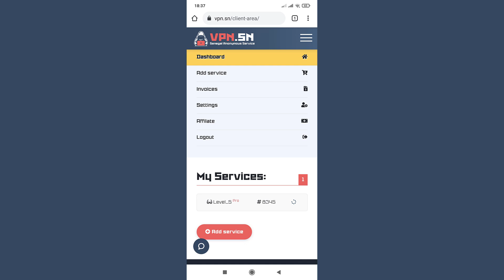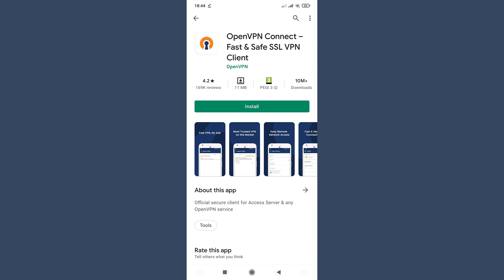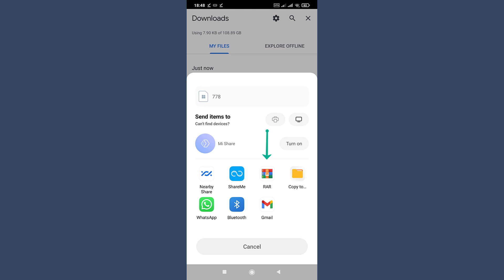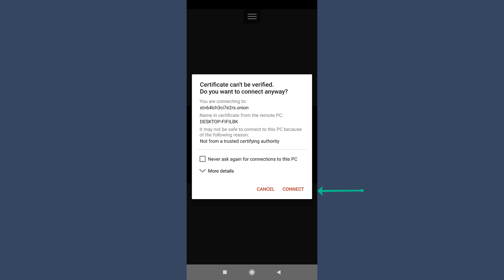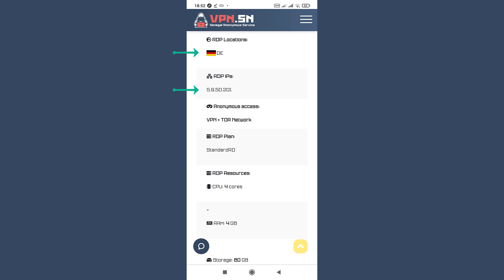How to connect anonymous VPN and remote desktop rdp inside vpn + TOR on Android via openvpn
How to connect Level_5 (VPN + TOR + AnonymousRD) on Android phone or tablet

!!! IMPORTANT: Level_5 implies a hidden connection to a remote desktop through the .ONION domain, such a connection works only when connected to a VPN + TOR network

Using OpenVPN Connect App, Microsoft Remote Desktop and RAR

Steps:
1. Select the Level_2 tariff (Standard, Double, Triple, Quadro, Penta or Hexa VPN)
2. Download the archive of VPN keys
3. Install the RAR app
4. Extract all files from the archive to the Downloads folder
5. Install the OpenVPN Connect app
6. Open one of the VPN keys using the OpenVPN Connect app and import the connections
7. Save connections by setting your email and password
8. Connect VPN
9. Check the connection status in your browser

10. Download the archive of AnonymousRD keys
11. Unpack all keys to the Downloads folder
12. Install Microsoft Remote Desktop application
13. Open an Anonymous ***. Rdp connection via the Microsoft Remote Desktop application
14. Use the password from the pass.txt file.
15. Check connection parameters

Add a shared drive or folder so the RDP server can access files on your device.